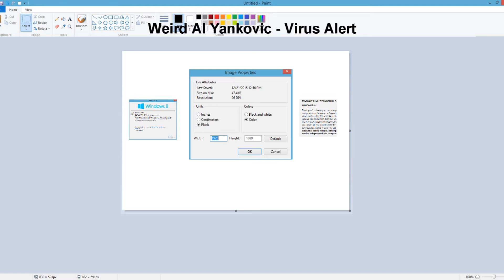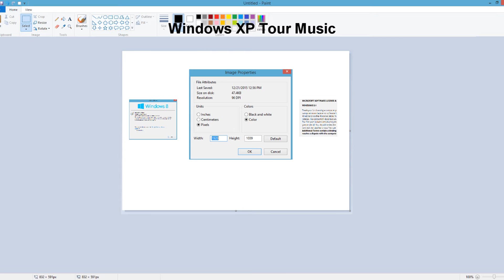Lawl Liquid Crystal - Stages Part 2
Decided to upload this early because potatoes.